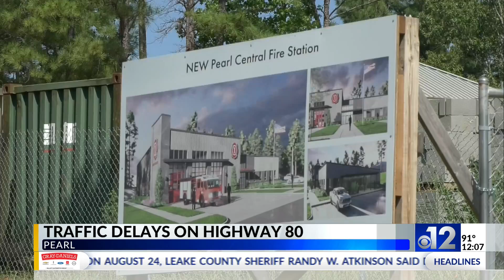Lane closures set for Highway 80 in Pearl